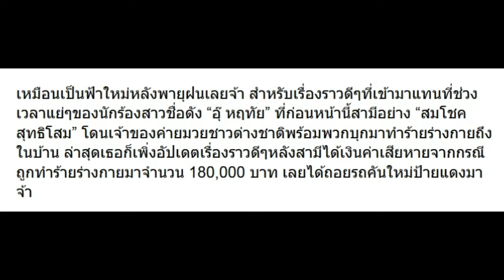เมื่อ อุ๊ หฤทัย ซื้อรถใหม่ป้ายแดงหลังสามีโดนต่อย 4 หมัด!